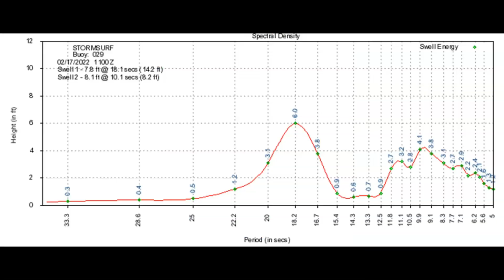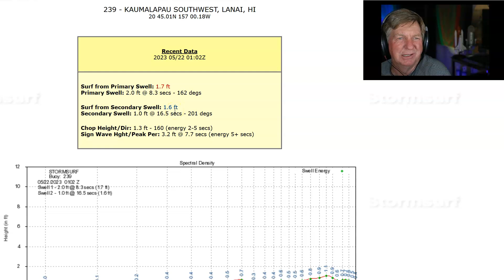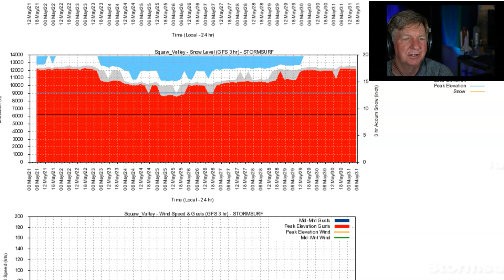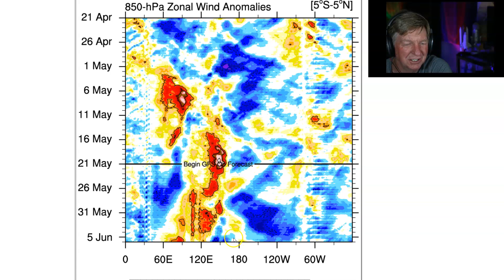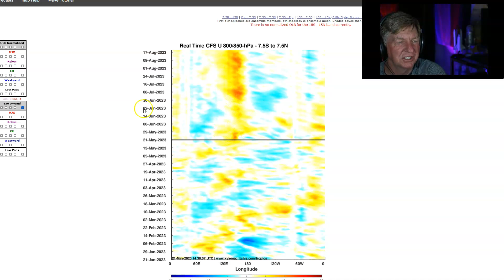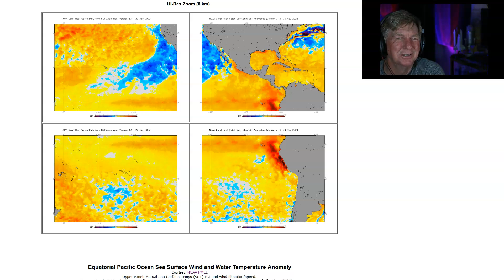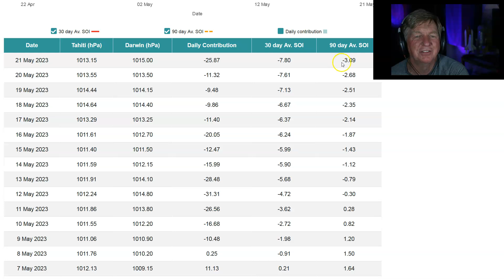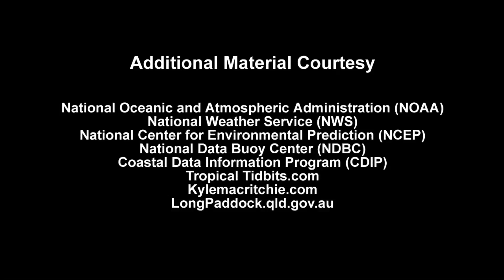El Nino Strengthens Its Grip!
Stormsurf Video Surf Forecast (Episode #478) for the week starting Sunday May 21th, 2023.

Video includes the Madden Julian Oscillation (MJO) forecast and the La Nina forecast.

If you have questions - post a comment.  We try to reply to every comment.

0:00 - Introduction
1:17 - Current Significant Wave Height
1:56 - Current Conditions (Buoy Analysis)
4:08 - Significant Wave Height Hindcast
5:55 - Jetstream Forecast
8:52 - Surface Pressure/Wind Forecast
10:54 - Significant Wave Height Forecast
12:11 - Hawaii/California Local Wind Forecast
17:13 - Freeze Level Analysis
18:59 - Select Location Surf Forecasts (New!)
21:25 - Long Term Outlook
21:43 - Current Pacific Wind Anomalies (TAO)
26:50 - 14 day Pacific Zonal Wind Anomaly Forecast (GFS)
29:25 - 15 day OLR Forecast (Charts and Phase Diagrams)
32:37 - 40 day Upper Level Moisture Anomaly Forecast
33:27 - 30 day CFS 850mb Zonal Wind Anomaly Forecast
35:39 - 3 month CFS 850mb Zonal Wind Anomaly, MJO and Pressure Bias
39:26 - Subsurface Water Temp Analysis (TAO & GODAS)
42:09 - 1 year Upper Ocean Heat Anomaly Trend
44:10 - Sea Surface Temperature (SST) Anomaly
47:46 - 7 day SST Trend
49:09 - Global SST Anomaly Overview
49:41 - Pacific Equatorial Current Analysis
51:07 - Nino 1.2 & 3.4 SST Anomaly Trend
52:44 - Southern Oscillation Index
55:09 - 30 day SOI Trend/Graph
55:51 - CFS Nino 3.4 SST Anomaly Forecast (Raw & PDF Corrected)
57:46 - Multiple El Nino Model Comparison
1:00:20 - SST Anomaly Historical Comparative Analysis
1:02:02 - Forecast Summary
1:04:14 - Credits